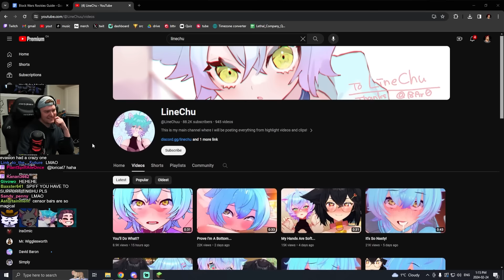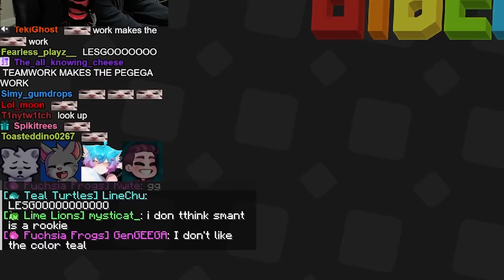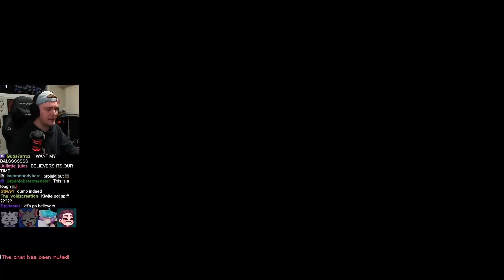I Reinstalled Minecraft to compete in Block Wars w/ Fir, Smallant, LilAggy and Linechu